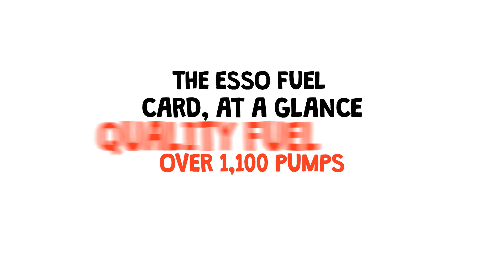WHAT IS AN ESSO FUEL CARD FLEETMAXX SOLUTIONS EXPLAINS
SAVE UP TO 10P PER LITRE ON ESSO QUALITY SYNERGY DIESEL

The Esso fuel card from FLEETMAXX SOLUTIONS offers our customers one of the lowest diesel prices you’ll find anywhere.

With a network of more than 1,200 filling stations all over the UK, the Esso discount diesel fuel card really is the the perfect choice for a business with HGV, LGV, LCV, Vans, Bus or Coaches on the road.

KEEPING YOUR VEHICLES MOVING FOR LESS
If your fleet runs predominantly on diesel and your priority is to secure the best rates, then the Esso fuel card is for you.

The Esso fuel card offers the lowest diesel prices you’ll find anywhere and with a network of more than 1,200 sites across the UK, it’s the perfect choice for you and your drivers.